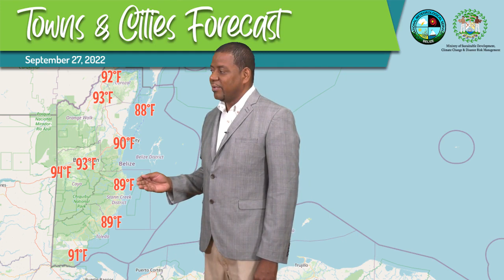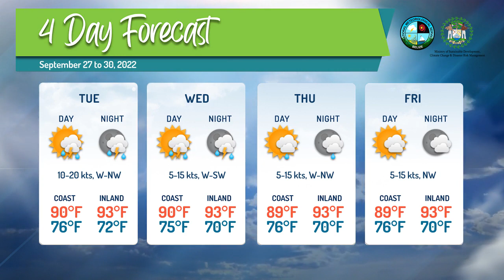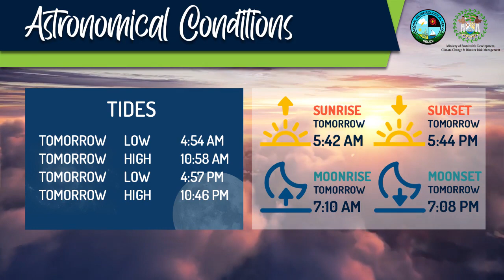The Belize Weather Forecast - September 26th, 2022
Ronald Gordon, National Meteorological Service of Belize.